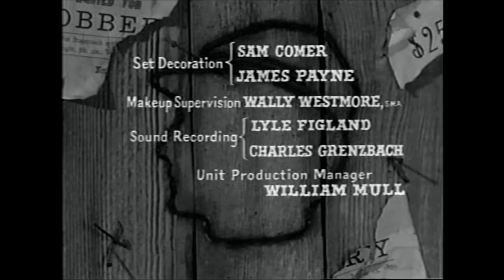The Rebel S02E09 The Legacy